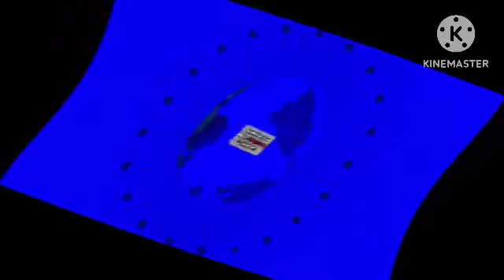Facebook Logo Animation Center Effects Opposite Center Effects